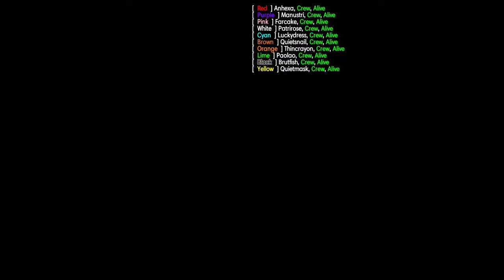Among Us Best Moments #1 AIRSHIP VERSION